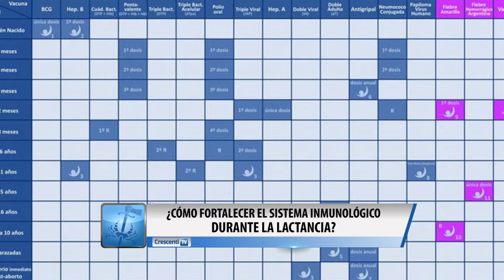¿Cómo cuidarse durante la lactancia?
A lo largo de la gestación y de la lactancia el bebe extrae de su madre vitaminas, minerales y demás elementos que necesita para crecer sano. Para que este alimento posea los nutrientes necesarios, la madre debe estar atenta al estado de su sistema inmunológico.
Acercamos algunos consejos para reforzar el sistema inmunológico de la mamá.